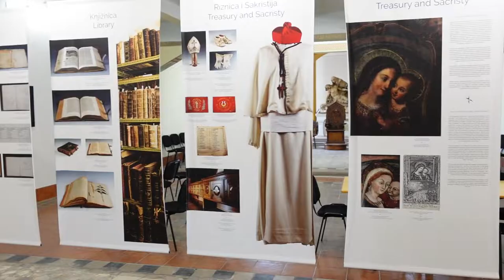banja luka vlog: eating yummy food, diving into my family history, and sightseeing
this was my first time in banja luka, and it was so much fun. what a beautiful city with so much history and culture. the food was sooooo good, def worth going back just for the yummy food. it was also so cool to learn more about my family history.

restaurants we checked out:
mala stanica:
slap restoran:
kazamat
obelix (čevapi)
fabrika (iced coffee)